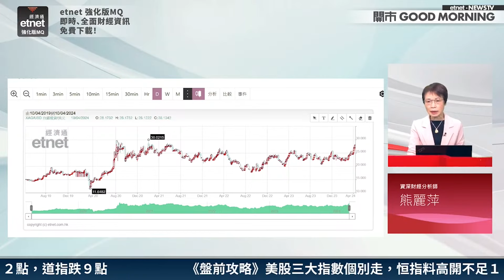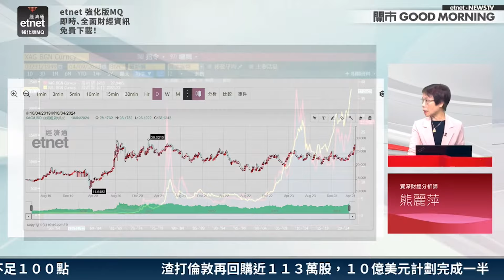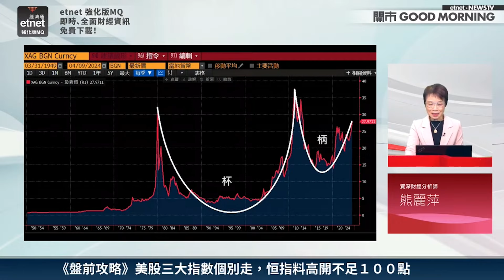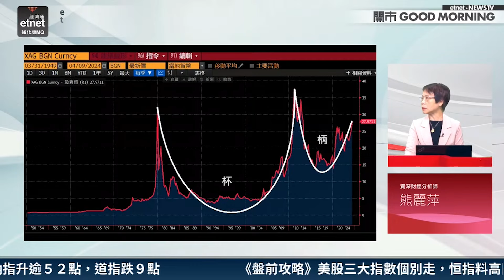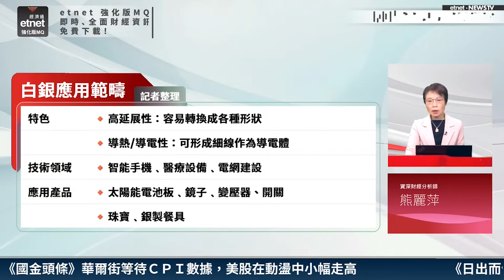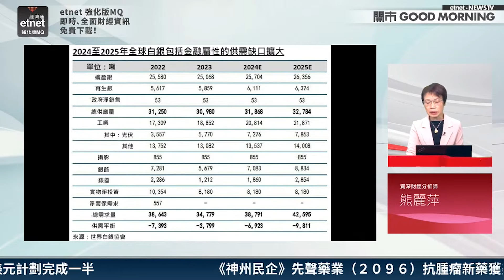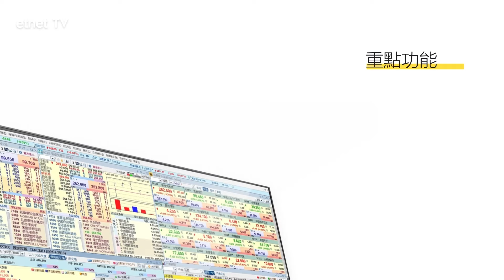【3分鐘熱炒股點評】金價屢破頂 銀價有力跟？熊麗萍：銀價仍有上升空間惟難破頂｜嘉賓：熊麗萍｜2024-04-10│開市GoodMorning節目精華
【etnet獨家專享】全新etnet健康網購，送你【健骨維他命D3(1000IU)】乙樽(價值$108)！

【嘉賓】
資深財經分析師 熊麗萍

【時間分段】
00:09 金價vs銀價：向上原因不同；銀價波動性較大 炒作意味較高
01:38 銀價受惠工業發展步伐加快﹑供求失衡
03:11 銀價仍有上升空間 惟難跟金價破頂
04:56 白銀應用範圍廣泛 較集中於工業用途
05:58 白銀炒作周期需其他因素配合

【內容簡介】
近期黃金(XAU)價格屢爆頂，連帶白銀價格(XAG)同炒高。白銀價格長線正營造杯柄形態，市場憧憬白銀價格能如金價般節節向上。熊麗萍指出，白銀價格相宜，賣買白銀較黃金門欖低，令白銀價格易較波動。影響金價及銀價因素不同，白銀較受工業需求影響，同時行業供應續減少，為續推升白銀價格的有利因素。然而白銀較少受地緣政治因素影響，故雖有上升空間惟升幅難及金價，亦難如金價屢創新高。她強調，若環球經濟續改善，將有利銀價企穩高位。

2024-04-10｜美通脹數據今晚出爐！最怕經濟太好？｜「窮人黃金」白銀可追落後？｜比特幣減半前哨戰｜嘉賓：熊麗萍｜開市Good Morning｜etnet

更多內容:

【限時7折優惠】震撼價$68/月 申請etnet《強化版MQ》手機串流報價服務